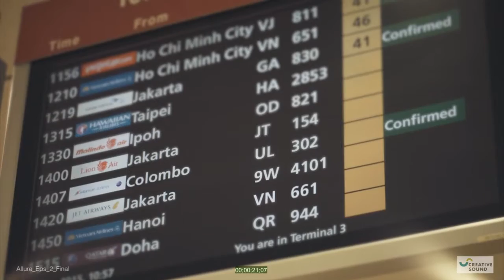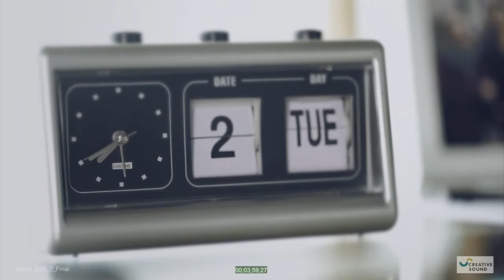Allure Eps 2 - Short Movie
On Behalf of Adcross Media